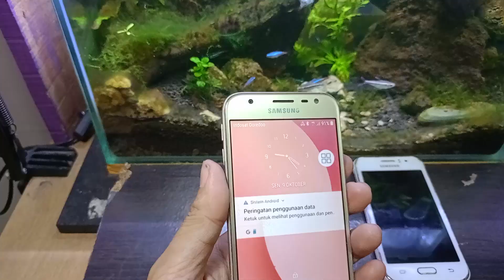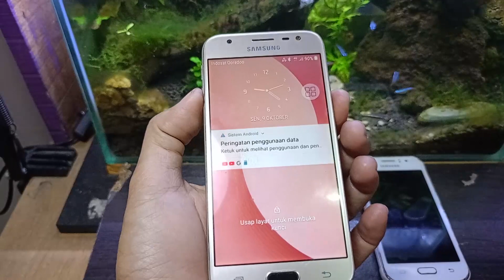atasi Samsung MATI TOTAL J3 PRO SM J330G coba cara ini sebelum di service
Cara Mengatasi HP samsung J3 pro Mati Total biar hidup kembali.coba cara ini sebelum di service.Cara memperbaiki Samsung MATI TOTAL J3 PRO ( SM-J330G ) coba lihat video ini dulu kawan sebelum di bawa ke tempat service.terimakasih.

Mohon dukungannya ya kakak , adik,oom,tante dan kalian semuanya.
semoga kalian semua dan keluarga baik baik saja , sehat selalu  tentunya dan juga jangan lupa panjatkan syukur kepada Alloh swt atas segala karunianya.